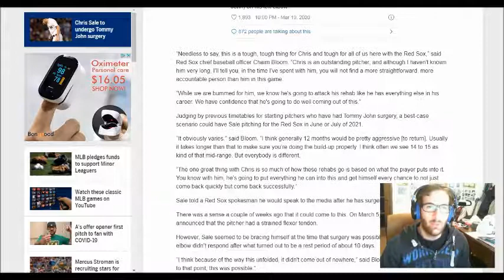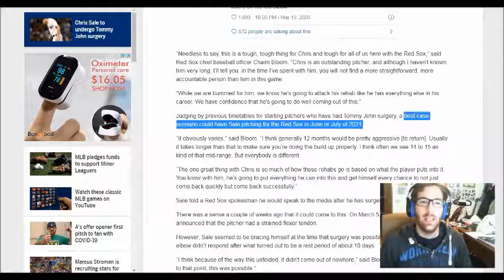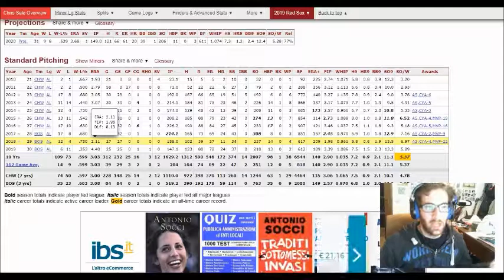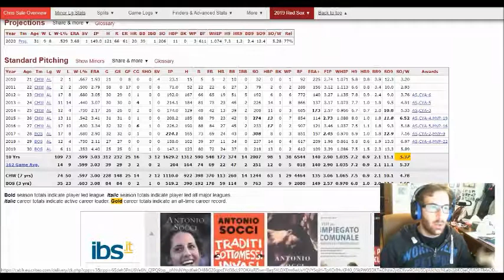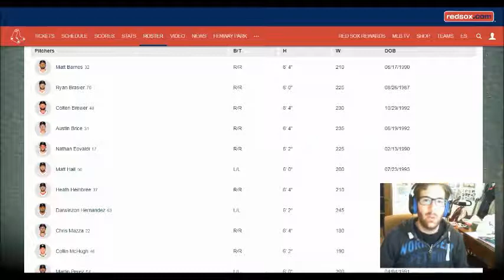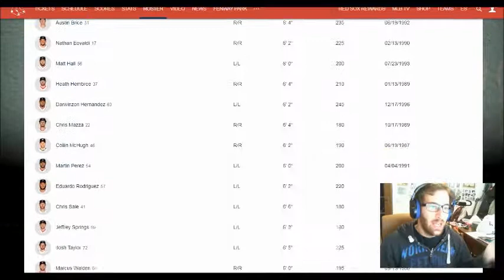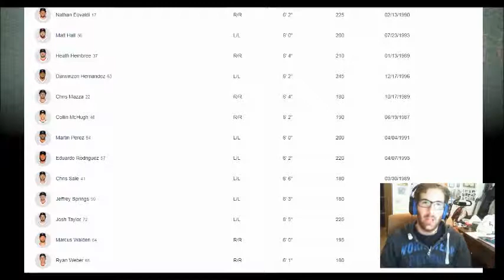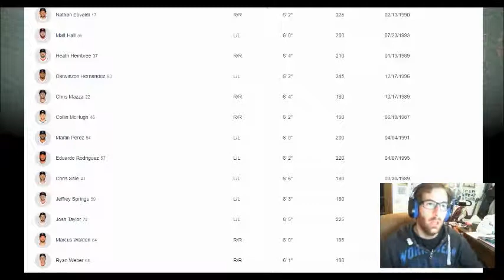Tegola per i Boston Red Sox, Chris Sale out for the season